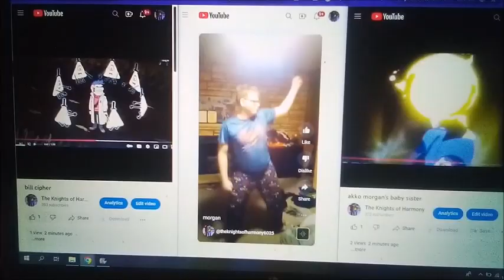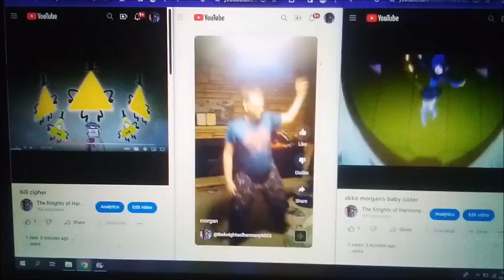CMV: very first christmas to me